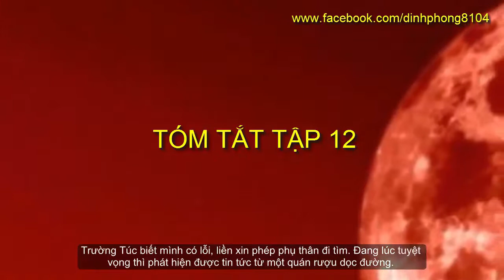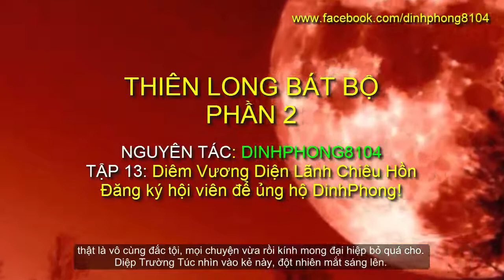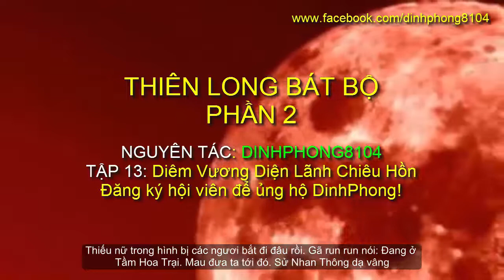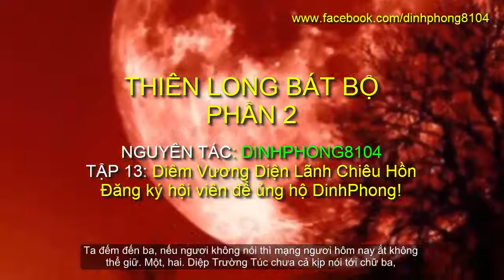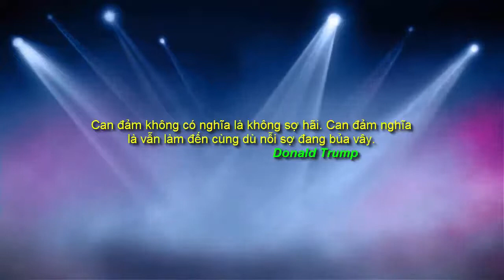Thiên Long Bát Bộ Phần 2 Tập 13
Cuối cùng thì Đoàn Dự, cũng đánh bại được Vũ. Lần xuất quân này không thành công, khiến hắn hơi thất vọng. Nhưng Vũ là kẻ có bản lĩnh, quyết không vì thế mà suy sụp. Lại nói về chuyện Đoàn Thanh Diễm. Nàng ta vì mấy câu nói của Trường Túc mà bỏ đi rất lâu không có tung tích. Trường Túc biết mình có lỗi, liền xin phép phụ thân đi tìm. Đang lúc tuyệt vọng thì phát hiện được tin tức từ một quán rượu dọc đường. Tại đây chàng còn gặp thêm một gã kiếm khách vô cùng đáng sợ. Liệu kẻ đó là địch hay bạn. Mời các bạn theo dõi tiếp tập 13 mang tựa đề: Diêm Vương Diện Lãnh Chiêu Hồn.